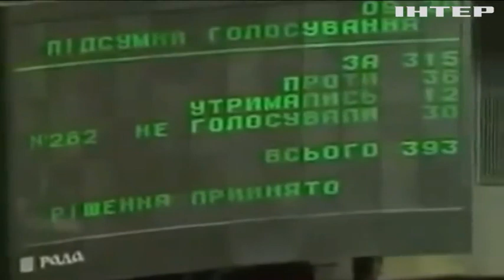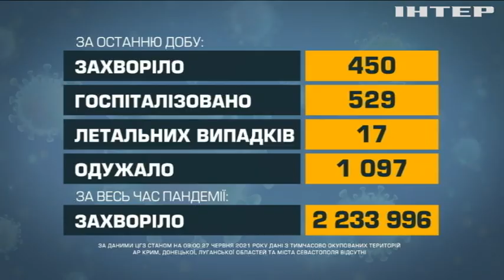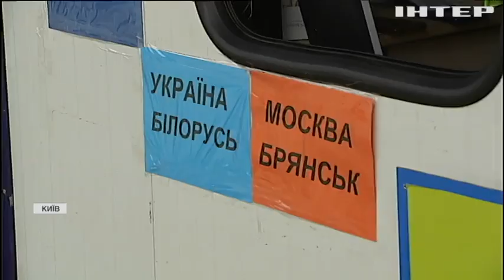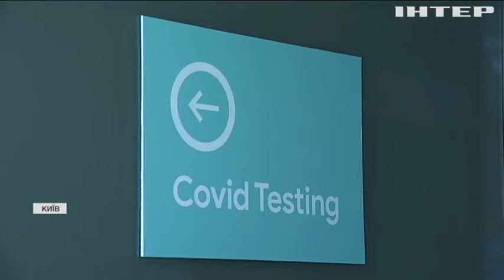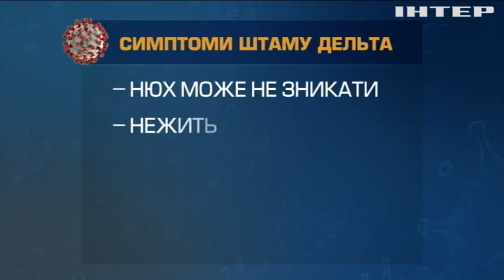Новости 7:00, выпуск за 28 июня 2021 года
Дивіться у цьому випуску. На Луганщині військові знешкодили ворожий безпілотник. Україна відзначає День Конституції. Дельта-коронавірус в Україні: лікарі очікують на сплеск епідемії восени.